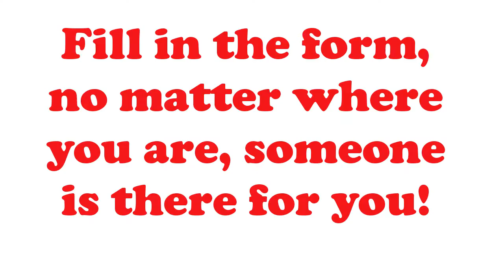Beauty Parlour near me University Park Tx